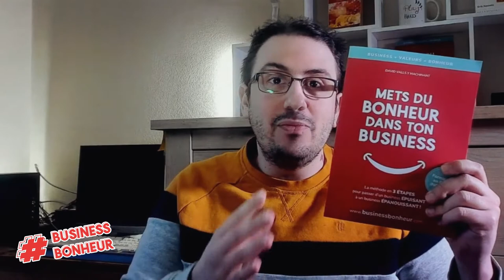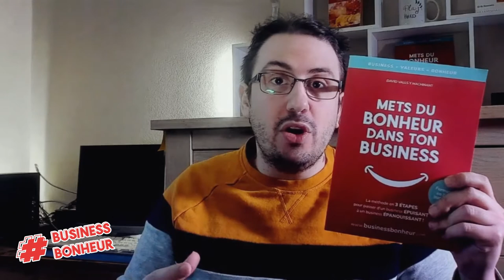Académie Business Bonheur Pitch Mind and Market - 3 minutes